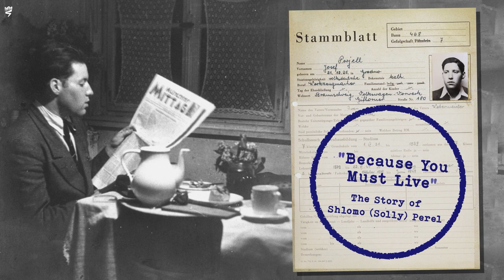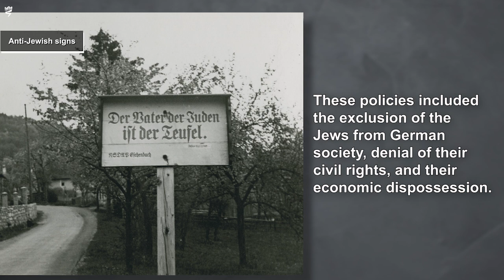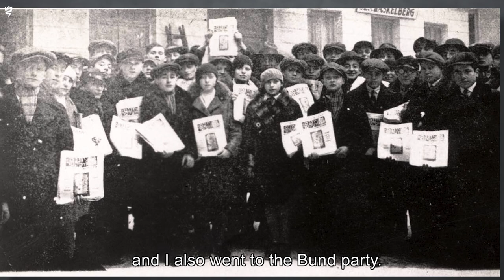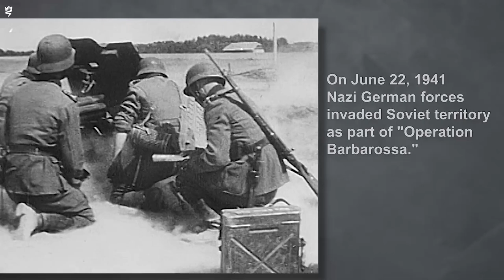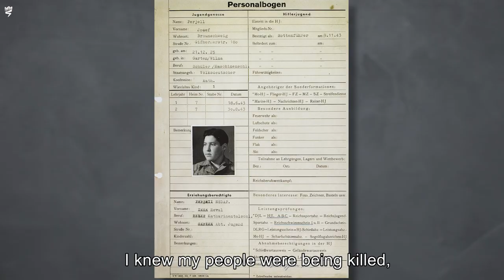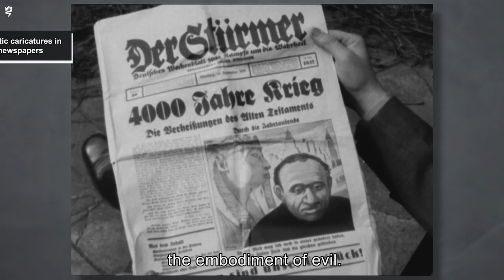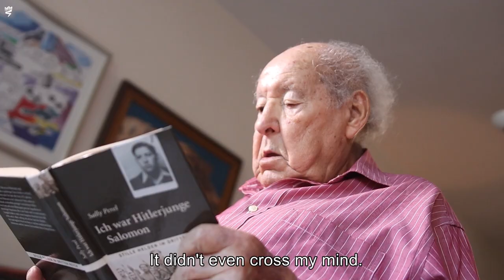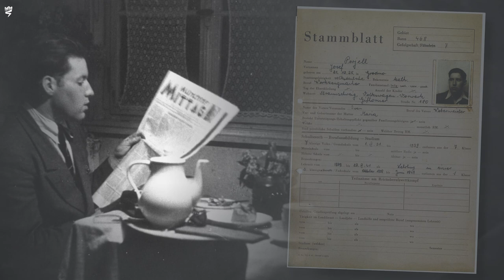"Because You Must Live": The Story of Shlomo (Solly) Perel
Shlomo Perel was born to in Germany in 1925 to a Jewish family. In 1936, his family moved to Lodz, Poland. Following the outbreak of World War II, Shlomo and his brother fled eastwards to the territories of the Soviet Union. Shlomo was taken into a children's home in Grodno, escaping following the German invasion in 1941. He was captured, and then assumed an identity as an ethnic German. Shlomo was drafted to the German military as a translator, and later sent to a Hitler Youth camp in Germany. After liberation, he reunited with his brother who had survived Dachau, immigrated to Israel, and took part in Israel's War of Independence. Shlomo married Dora and they have children and grandchildren.